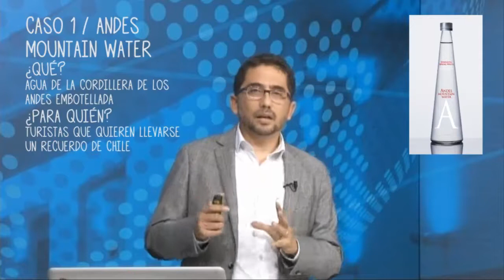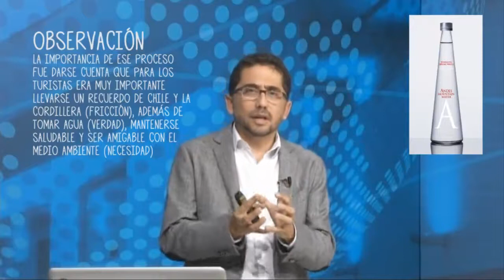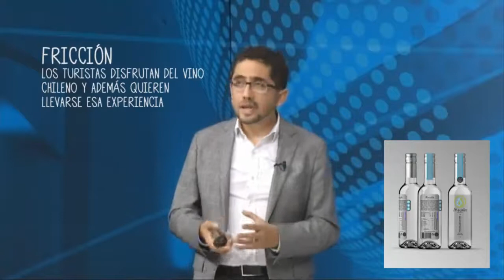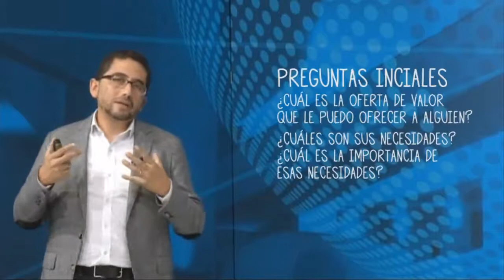Cliente, Creación de Valor y DesignThinking 4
Video 4 de la clase de Cliente, Creación de Valor y DesignThinking. En el marco del concurso de emprendimiento AprendoEmprendo.  Estamos formando a los futuros emprendedores del mundo, se parte de este ecosistema.